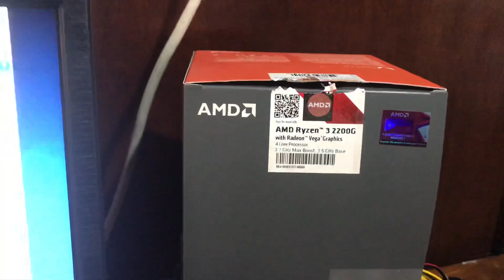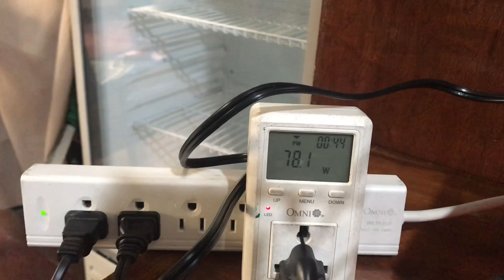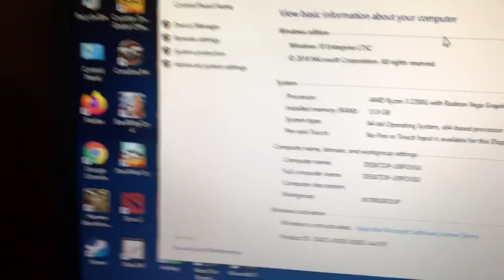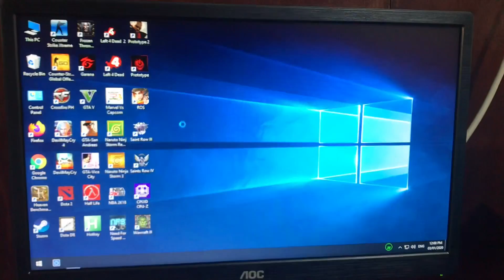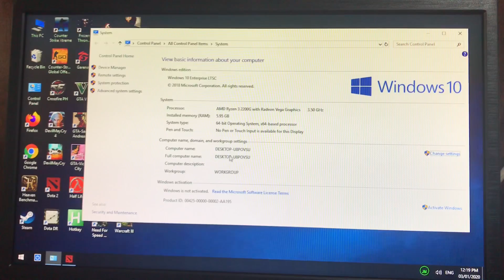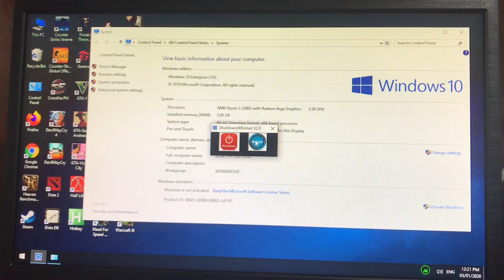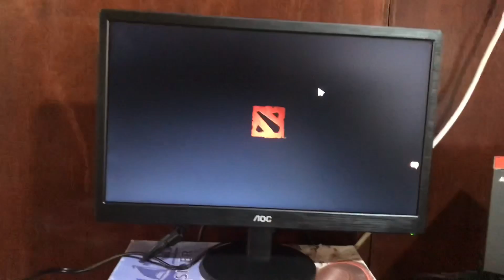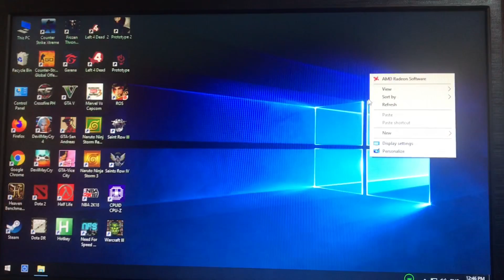Sulit pa ba si AMD Ryzen 3 2200g ngayong 2020?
Quick review po ito ng Ryzen 3 2200g ngayong year 2020

Mga components na ginamit ay ang mga sumusunod

Ryzen 3 3200g using Onboard Vega 8 Graphics
Gigabyte A320M-S2H V2 motherboard
2 x 8Gb Kingstone HyperX DDR4 2666mhz RAM
500gb Western Digital Caviar Blue sata hard drive
AOC E970Sw monitor ( 1366x768 resolution)

Sorry po sa word na ‘’SO” kung masyadong bugbog.. 😅

So galingan ko nalang po next time